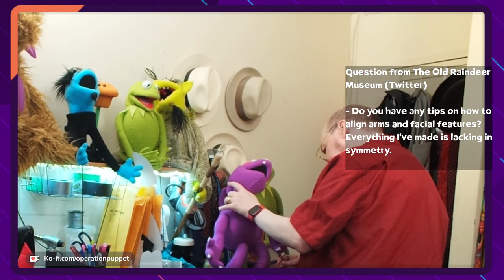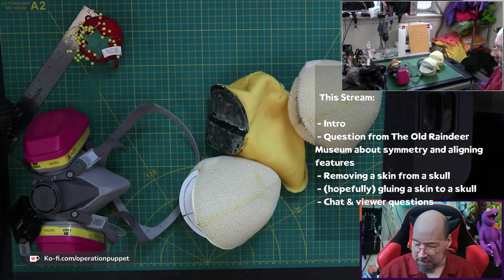More viewer questions and re-using a skin!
Join Kevin for live puppet building demonstrations and ask about puppet building or performing!